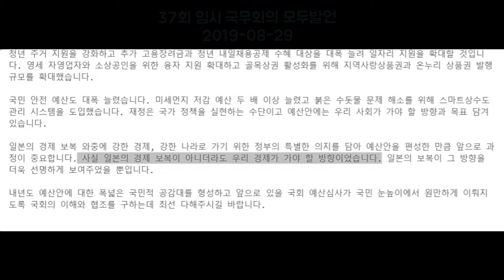문재인 대통령, 제37회 임시 국무회의 전문, 6분 빨리듣기. 청와대의 국정 철학과 소신, 대한민국 미래의 비전.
8월29일 제37회 임시 국무회의 모두발언 전문.
대내외적으로 어려울때에 청와대가 어떤 국정철학을 가지고 미래를 계획하고 실행하고 있는지 알아보고자 영상물을 제작합니다.

Google translate
Moon Jae-in is the next president of the 37th meeting opening statement, professional.

Let's start the 37th extraordinary Cabinet meeting. Today's Cabinet meeting is calling to finalize a government proposal ahead of next year's budget and mid-term fiscal plans being submitted to the National Assembly.

In the end, Japan's ban on white countries was implemented. I am very sorry for the Japanese government's attitude, but we are able to weather this situation The government has been preparing countermeasures from various angles.

We will thoroughly implement the measures we have prepared to minimize the damage to our economy and businesses. We will fundamentally take an opportunity to take our economy to the next level by strengthening our industrial competitiveness, including manufacturing, and proudly implement measures to counter Japan's unjustifiable economic retaliation as a sovereign nation.

Japan should be honest. Japan has not even given honest reasons for its economic retaliation. We're trying to rationalize economic retaliation by changing our words from time to time. No matter what reason the Japanese government makes excuses, it is a very disingenuous attitude, even though it is clear that it has linked historical issues to economic issues.

The attitude of dealing with past history is also dishonest. It is an immobile historical fact that not only Korea but also many Asian countries have had unhappy past histories and that the perpetrator is Japan. The Japanese government's attitude of distorting history without acknowledging or reflecting on its past wrongdoings is adding to the wounds and pain of the victims.

Japanese imperialism first victims of the invasion claiming that Dokdo is their territory that be dumb - no claims there was no change. Japan needs to start by looking straight at the past, working with the world, and moving forward.

It is no shame to remember and reflect on the past. Every country has a shameful history. Korea also has a shameful history by itself as well as by foreign powers. But when we remember and reflect on the past, we can repeat it.

Remembering and reflecting on the past is a never-ending thing Once you say it, it's not something you can end by saying that the reflection is over, or that the past is gone.

Japan should take the lesson that Germany has become a trusted country in the international community by sincerely reflecting on its past, confirming its past wrongdoings from time to time, and reconciling and cooperating with neighboring European countries.

The role of finance is more important than ever.

Most of all, we must overcome the uncertainties surrounding our economy. The faster-than-expected global economic downturn, the U.S.-China trade conflict and Japan's added economic retaliation are raising uncertainties in our economy.

In order to absorb external shocks, it is urgent for Korea, which depends heavily on exports, to step up innovation and transform itself into a leading economy.

To that end, finance should play an active and bold role. Strengthening the foundation of an inclusive nation that has begun laying the foundation is also an unstoppable challenge.

When the economy gets tough, it's a function of finance to protect vulnerable people and to increase the income of low-income people.

Over the past two years, the government's financial investment has led to many positive changes. The expansion of the budget to support data networks and AI, a key infrastructure of the fourth industrial revolution, has led to the advance of the global 5G market, while the funding to support start-ups has led to the highest level of venture investment ever, and the rise of unicorn companies. Job budget growth has been a key factor in preventing the vulnerable from worsening employment conditions, and has been a real help for young people looking for jobs.

It confirms that timely fiscal investment is an important means to create a sustainable future for growth and to live well together We need to make these achievements more widespread.

The government has expanded its budget for next year by taking into account the internal and external circumstances we face.

International organizations, such as the IMF and OECD, are urging us to continue to expand and finance our expansion. Korea, which has a significantly better sovereign debt ratio than other OECD countries with an average national debt ratio of more than 110 percent, can afford to do so.

The government's budget was particularly focused on creating a platform for a strong economy, a strong country that no one could shake.

The emphasis was on fiscal investment that increased the pace of innovation and growth by expanding the national R&D budget to foster new industries that will be eaten into the future and focusing on future growth engines. (cut)